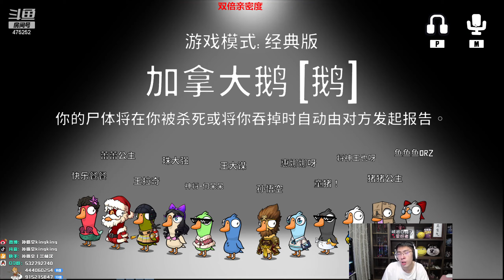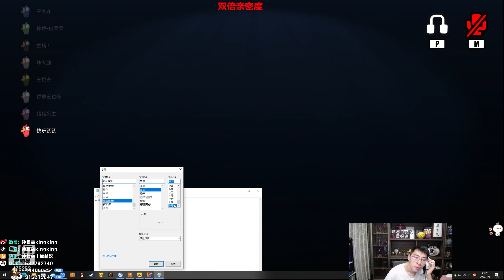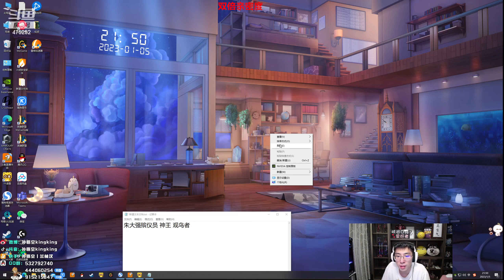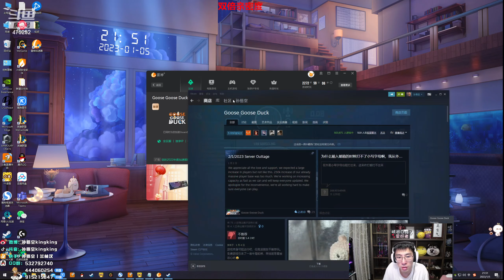【猴哥】蘭林漢悟空：鵝鵝鴨 狼人殺主播互動 Goose Goose Duck（20230106P4)